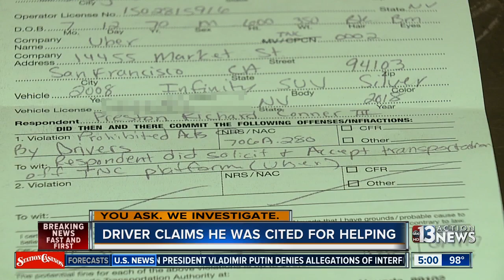Uber driver says he was hit with citations, car impounded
you ask we investigate: A man already struggling to make ends meet had his car impounded and was hit with two citations - all because he says he was trying to help.